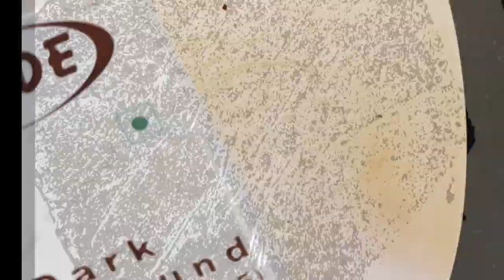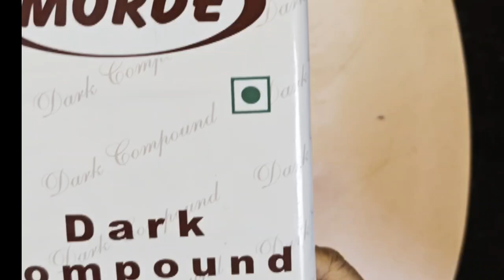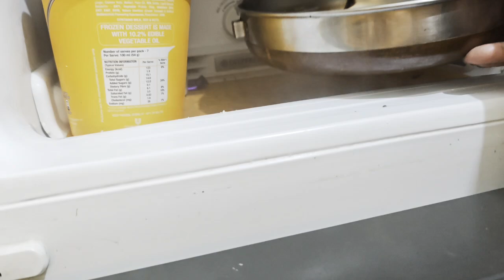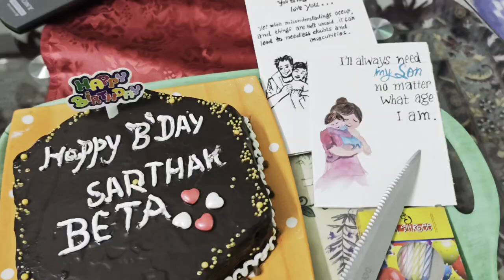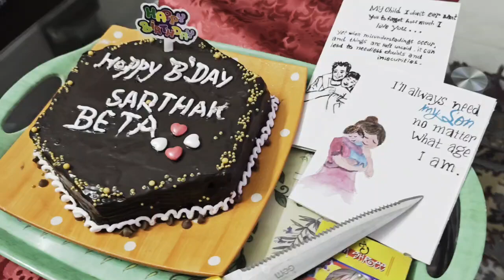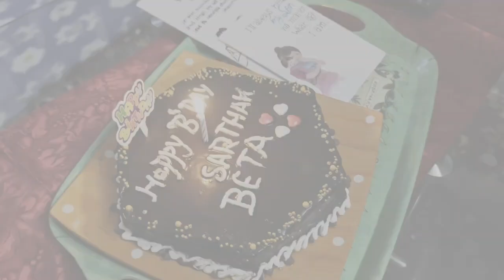how to decorate homemade cake / icing a chocolate truffle cake/ celebrating son's birthday 🎂